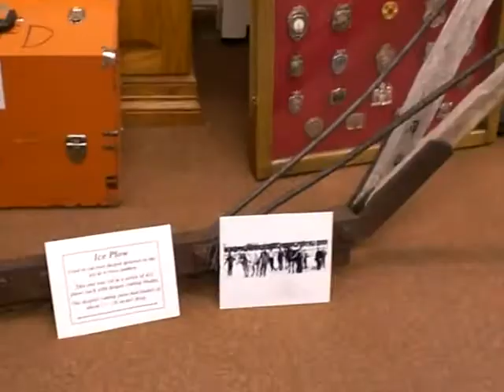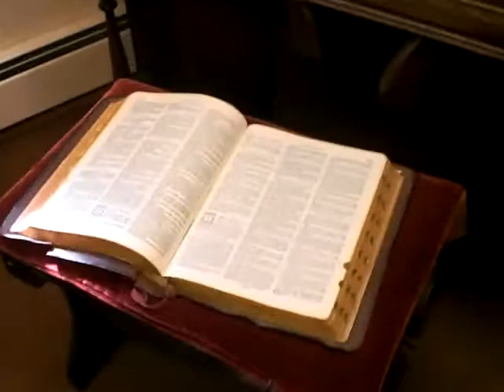Palmer Lake Visit 6-25-08